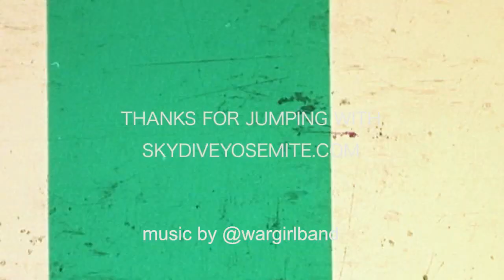Caily Skydives At Skydive Yosemite!